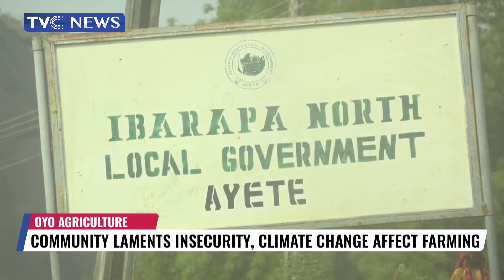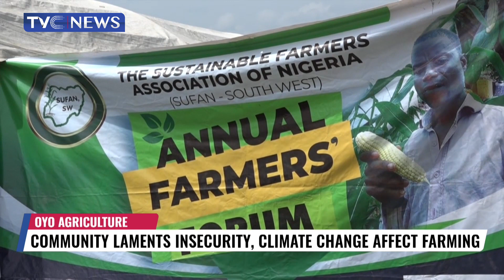Community Laments Insecurity, Climate Change Affect Farming in Oyo State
A group of farmers in Ayete, a rural community in Oyo state are not happy over the continuous decrease in their farm yields.
This is happening at a time the inhabitants say they are scared of been attacked by armed herders.
Now, they are appealing to the government and relevant agencies to come to their aid to prevent food crisis in the town.